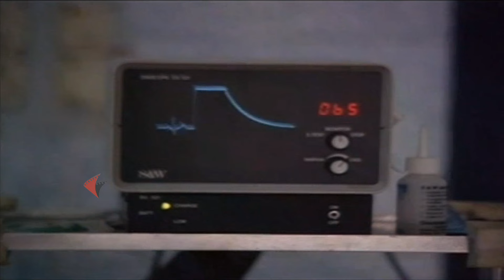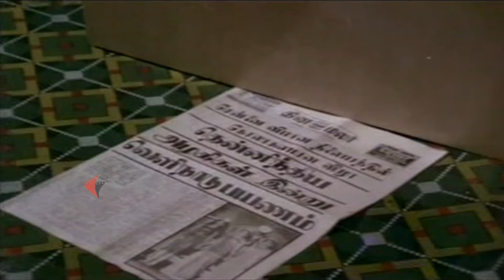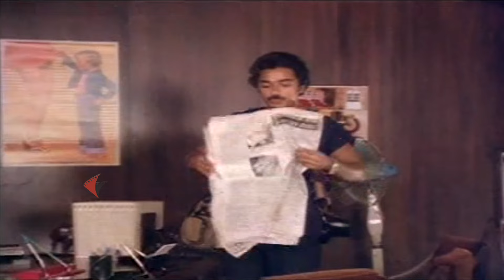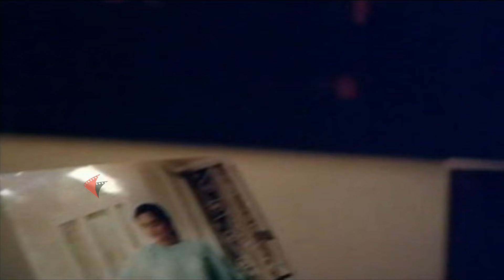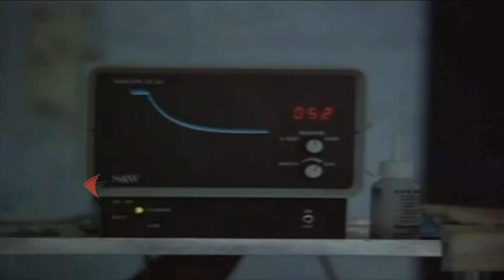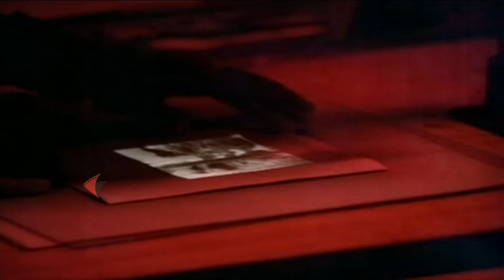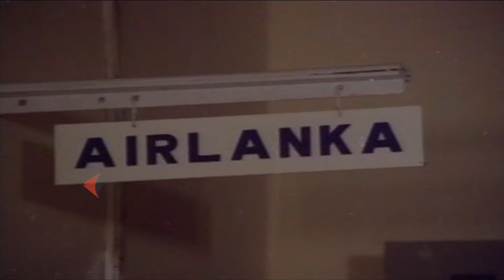Tik Tik Tik Tamil Full Length Movie || Kamal Haasan || Madhavi || Swapna || HD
ik Tik Tik is a 1981 Indian Tamil-language crime thriller film directed by Bharathiraja, starring Kamal Haasan, Madhavi, Swapna and Radha. It was released on 26 October 1981, Diwali day, and did above average business. The film was remade in Hindi as Karishmaa (1984), with Haasan reprising his role.

Cast
Kamal Haasan as Dileep
Madhavi as Sharadha
Radha as Radha
Swapna as Swapna
Thiagarajan as Victor
Shamasundar L. Asrani as Oberoi
Thengai Srinivasan as Lakshmi Narayanan
V. K. Ramasamy as Sharada's father
Nisha Noor as Nisha
Manobala
Y. G. Parthasarathy
Sarika as Miss India Sherley (Guest role)

Movie Credit :
Directed by : Bharathiraja
Written by : Kalaimani (dialogues)
Screenplay by : Bharathiraja
Story by : Bharathiraja
Produced by : Prakash R. C.
Starring : Kamal Haasan, Madhavi, Swapna, Radha
Cinematography : B. Kannan
Edited by : Kotagiri Venkateswara Rao
Production Company : Shiv Shakti Films
Release date : 26 October 1981
Language : Tamil